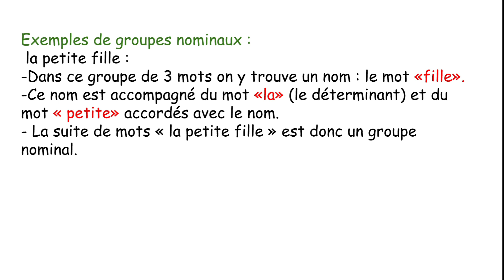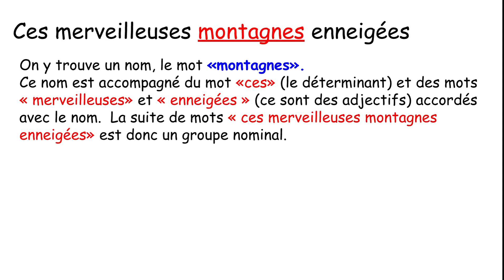apprendre des sons: le son des lettres en français CP CE1 CE2 CM1